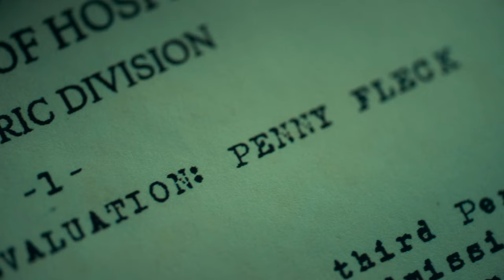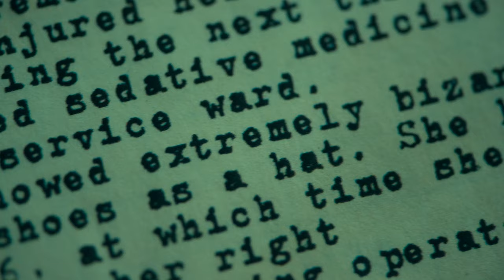Joker | Unveiling the Dark Story | ClipZone: Heroes & Villains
In JOKER, set in the 1980s, a failed stand-up comedian spirals into madness, embracing a criminal existence in chaotic Gotham City, ultimately emerging as an infamous psychopathic figure.

Directed by Todd Phillips
Written by Todd Phillips, Scott Silver, Bob Kane
Starring Joaquin Phoenix, Robert De Niro, Zazie Beetz